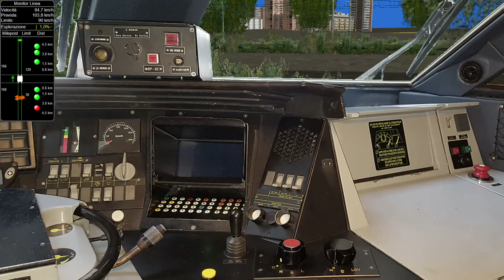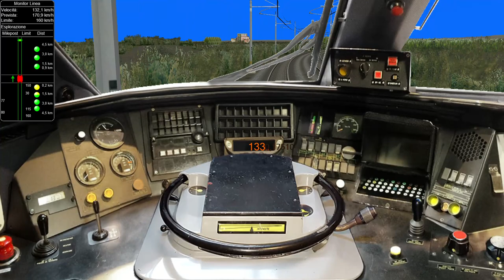Open Rails - Da Milano Centrale a Paris Gare de Lyon sul TGV. Milano Centrale - Torino Porta Susa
Oggi guideremo il treno TGV 9240 da Milano a Parigi sul TGV, oggi faremo la prima tratta del viaggio Milano - Torino passando per la linea storica.

Prima tratta: Milano Centrale - Torino Porta Susa.

(00:00 - 01:17) : Introduzione video e treno. TGV 9240.

(01:20 - 08:20) : Milano Centrale.

(08:25 - 11:24) : Milano Certosa.

(12:24) : ⬅️ (A sinistra bivio per la linea Alta Velocità Milano-Torino)

(15:01 - 18:21) : Rho - Vittuone Arluno.

(18:22 - 19:37) : Vittuone Arluno - Corbetta Santo Stefano.

(19:38 - 21:04) : Corbetta Santo Stefano - Magenta.

(23:59 - 24:01) : Fiume : Ticino. Confine : Lombardia - Piemonte.

(21:05 - 25:53) : Magenta - Trecate.

(25:54 - 30:42) : Trecate - Novara.

(30:42 - 35:09) : Novara - Ponzana (Ponzana era una stazione ferroviaria al giorno d'oggi dismessa).

(35:10 - 38:30) : Ponzana - Borgo Vercelli.

(38:31 - 41:27) : Borgo Vercelli - Vercelli.

(41:28 - 45:27) : Vercelli - Olcenengo (Olcenengo era una stazione ferroviaria al giorno d'oggi dismessa).

(45:28 - 47:18) : Olcenengo - San Germano Vercellese.

(47:19 - 49:56) : San Germano Vercellese - Santhià.

(49:58 - 51:17) : Santhià - Tronzano.

(51:18 - 53:53) : Tronzano - Bianzè.

(53:54 - 55:55) : Bianzè - Livorno Ferraris.

(55:56 - 58:01) : Livorno Ferraris - Sant'Antonino di Saluggia.

(58:02 - 01:02:54) : Sant'Antonino di Saluggia - Saluggia.

(01:02:55 - 01:03:36) : Saluggia - Torrazza Piemonte.

(01:03:38 - 01:04:37) : Torrazza Piemonte - Castelrosso.

(01:04:38 - 01:05:41) : Castelrosso - Chivasso.

(01:05:41 - 01:07:28) : Chivasso - Brandizzo.

(01:07:30 - 01:21:47) : Brandizzo - Settimo Torinese (Rallentamenti per non arrivare troppo in anticipo + mi sono fermato per non arrivare in anticipo)

(01:21:49 - 01:24:40) : Settimo Torinese - Torino Stura.

(01:24:41 - 01:29:41) : Torino Stura - Torino Porta Susa.

(01:29:42) : Torino Porta Susa.